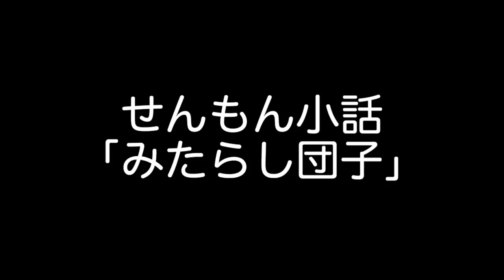ホロライブコイン２枚使ってガシャ回してみた！妖怪ウォッチぷにぷに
© LEVEL-5 Inc.